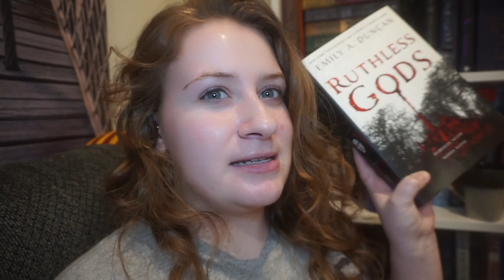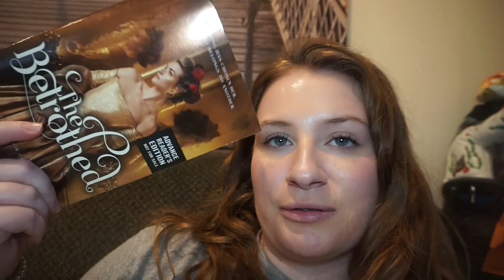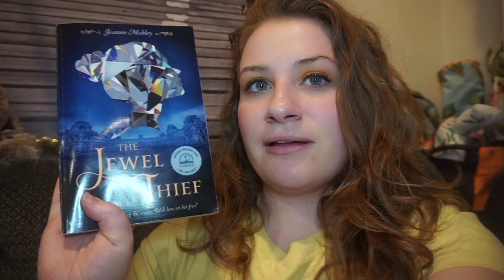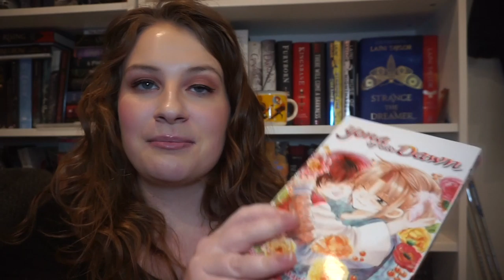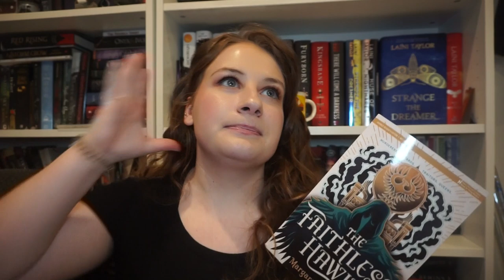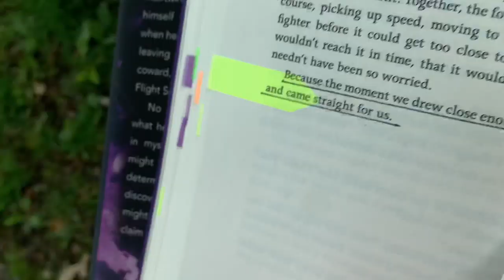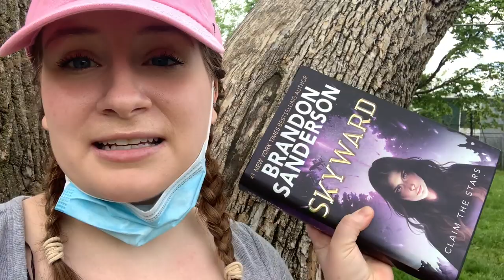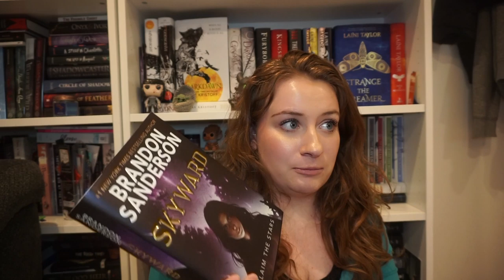A HIDDEN GEM OF A BOOK 💎| READING VLOG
hihi~